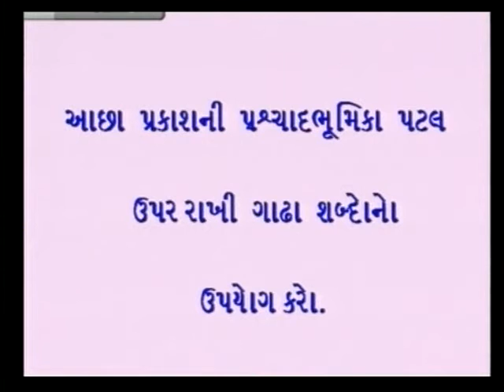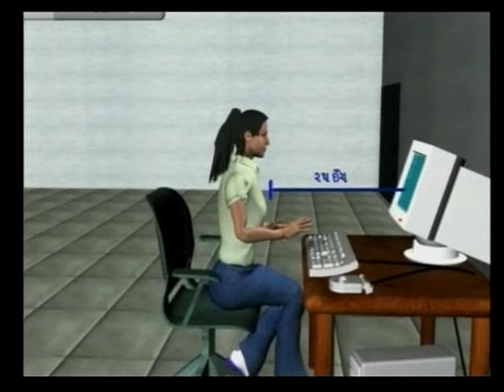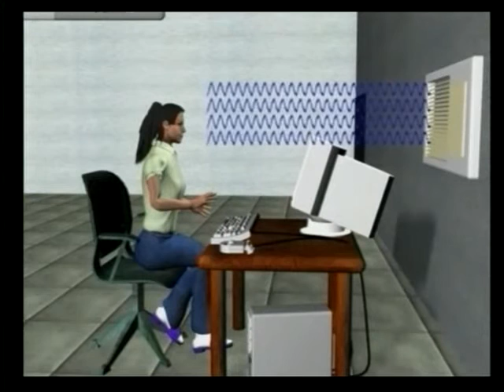Points To Be Taken Care of While Using Computer/ કમ્પુટરનો ઉપયોગ કરતી વખતે ધ્યાન મા રાખવાના મુદ્દા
આ કાર્યક્રમ કમ્પ્યુટર ઉપયોગ કરતી વખતે કાળજી લેવામાં આવે તેવા મુદ્દાઓ પર છે, કમ્પ્યુટરનો ઉપયોગ કરતી વખતે તેની પ્રતિકૂળ અસરો ટાળવા માટે કાળજી લેવામાં આવે તેવા દસ અગત્યના મુદ્દાઓને આવરી લે છે.